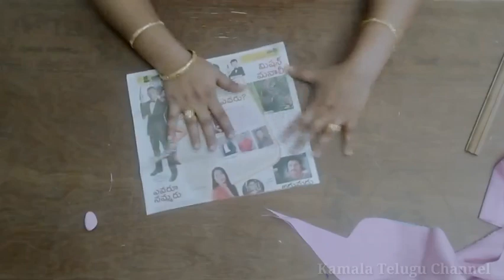Baby Boy Shirt Cutting (9-10years old)step By Step/Kamala Telugu Channel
Hai friends iam Kamala iam from Krishna district your watching  Kamala telugu channel

Today video is nothing at all for those who want to learn new tailoring Let me tell you in detail with a few small tips on what items are needed at all  This video is for those who just want to learn new tailoring

All the necessary details and tips and tricks are given to save your time.

It is step by step tutorial in telugu

cutting tips&tricks
how to cloth cutting tips
how to baby boy  shirt cutting with measurments
kamala telugu channel

About channel :Hai iam Kamala and in this platform you can expect videos releted to ledies tailoring, latest blouse designs, blouse cutting and stitching, tailoring tips and tricks and also beauty related tips,And also in between i Will upload

Vlogs on my lifestyle and traveling vlogs when i go to different places

Bye friends. 👋🙏🌹